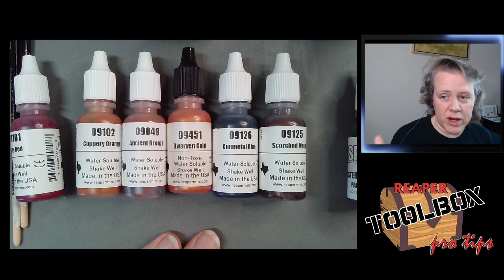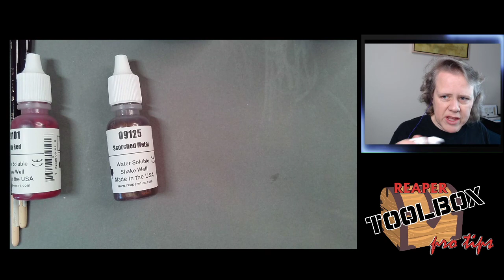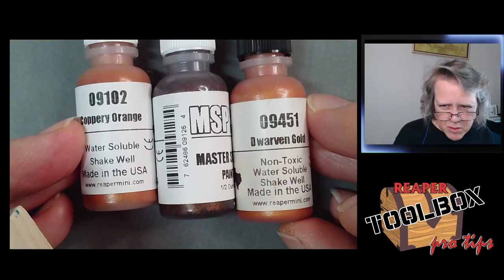RTB Pro Tips! SKU#44108 Dark Dwarf Smiter! 1-29-21